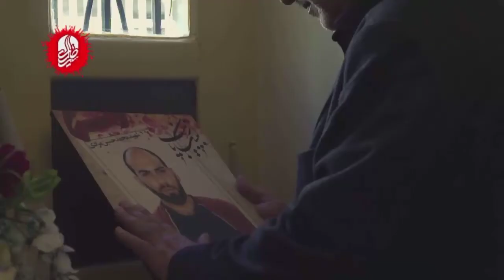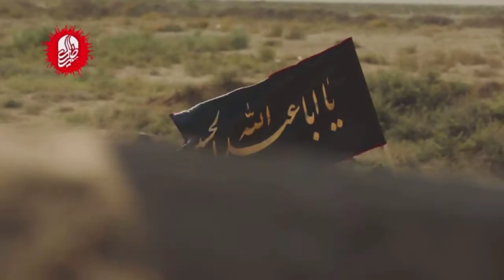hassan zamani feat abdolreza helali - Mah neyzeh ha